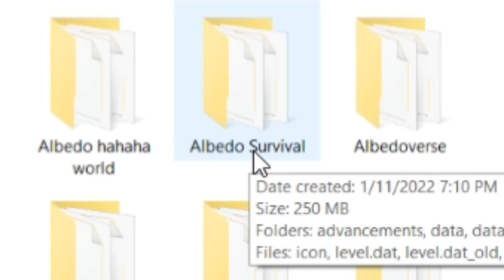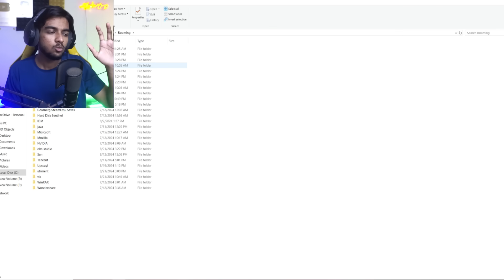I Visited My Old Minecraft World and This Happened...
Today I visited my Old Minecraft worlds.

In this video, I visited my old minecraft worlds including my old Survival Minecraft world and my Minecraft MOB Battle World.